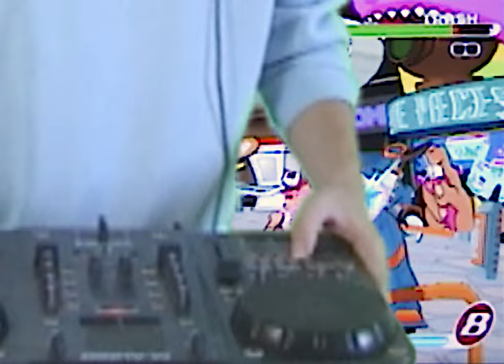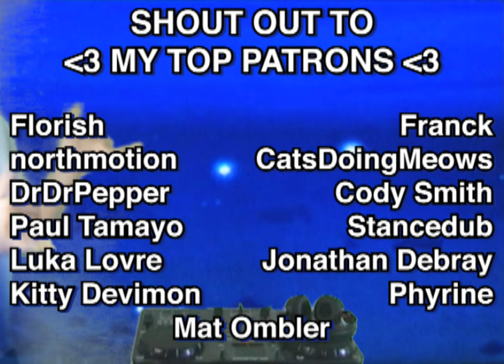ElFamosoDemon | VGM DJ SET Guest Selection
Timestamps with track IDs and more info bellow.

This is the first episode in a series where I invite cool people from the VGM community to make a special music selection for me to mix! First guest is ElFamosoDemon.

He provided the most eclectic selection this channel has seen so far, ranging from all sorts of BPMs to styles (house, techno, jungle, drum and bass, lounge and more). It features original soundtracks from Gran Turismo 5, Super Monkeyball 2, Rollcage, Nights Into Dreams and lots more!

✨🌐find me on the networks bellow🌐✨

Timestamps:

00:00 Expressive Records - Nights (Drum & Bass Mix) [Nights Into Dreams remix]

02:42 Ratman - Sole Sentiment [Rollcage for the PS1]

05:25 Satoshi Bandoh - Slow On The Uptake [Gran Turismo 5 for the PS3]

07:45 Shōichirō Hirata - Results 2 [World Soccer Jikkyou Winning Eleven 2000 - U-23 Medal e no Chousen for the PS1]

09:21 BLACKHEART - Magical Contradictions [Battle Garegga remix]

11:31 Shu-Nakazawa - Jet Stream [JET de GO! 2 for the PS2]

15:33 DJ Shinkawa - Drug Store [Slap Happy Rhythm Busters for the PS1]

16:29 Kou Hayashi - 2 the Sky [Radirgy for the SEGA Naomi]

18:24 TECHNOuchi - Movin’ On [Chain Dive for the PS2]

21:57 Hidenori Shoji, Haruyoshi Tomita, Ryuji Iuchi - Monkey Target 2 [Super Monkey Ball 2 for the GCN]

23:42 Naoyuki Sato - Cosmic☆Wonder☆Revolution [beatmania IIDX 25 CANNON BALLERS for the arcade]

25:19 Hiroto Saitoh - Believe in Motivation [Power DoLLs 2 for the PS1]

Yo everyone, how's everything? My name is ✨dedeco✨ and this is my VIDEO GAME MUSIC DJ SET (or VGM DJ SET please algorithm show these videos when people search for VGM DJ SET. VGM is the same as video game music i promise) series! It is a series where I dig and select only the hottest tracks from (mostly) retro videogames (mainly ps1 and ps2 eras) and then I perform them live using my cheap ass dj controller and virtual dj 7 lol

I've been a dance music producer and DJ for a long time, so these are all video game OSTs that could possibly tear clubs up (we will get some extra chill vibes eventually tho). I want to make something that will show electronic music enthusiasts just how cool and important for dance music history video game soundtracks are!!!

I want to keep this series as legit as possible, so there won't be any remixes over here (specially no EDM mixes lol). Eventually there will be club edits from video game OSTs that I make myself. Those edits will keep all of the original tracks's essences, but will add a couple elements (most of the time just a kick drum) to make them more club-ready.

The series also features cool visuals that I painstakingly edit out here to make the videos interesting and cool to watch all the way through cause DID YOU KNOW THAT THE AVERAGE HUMAN BEING HAS A SHORTER ATTENTION SPAM THAN A GOLDFISH NOWADAYS THERE ARE LIKE ACTUAL STUDIES ABOUT IT THAT IS CRAZY MAN

VGM dj set ooh VGM i love VGM MIXES